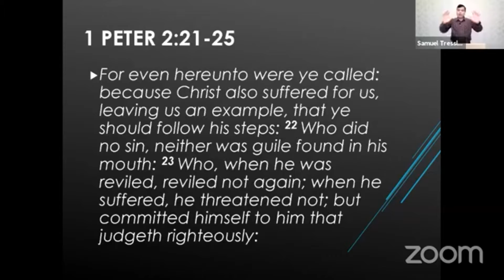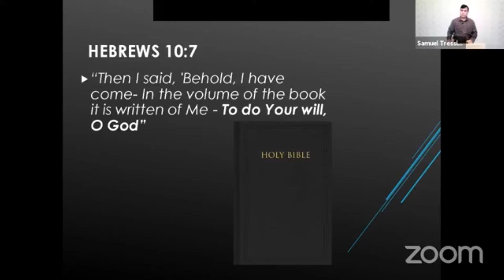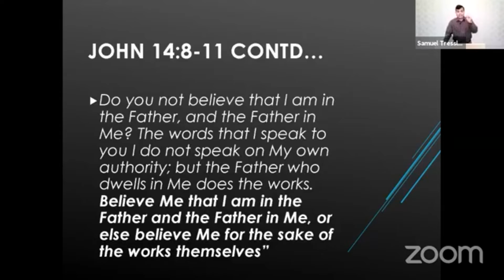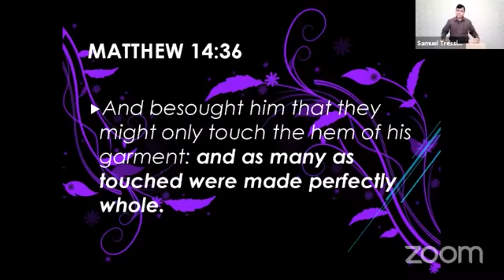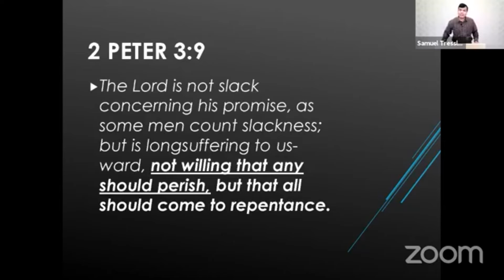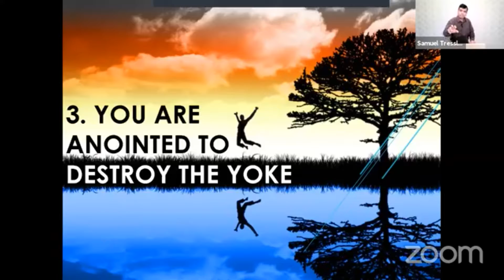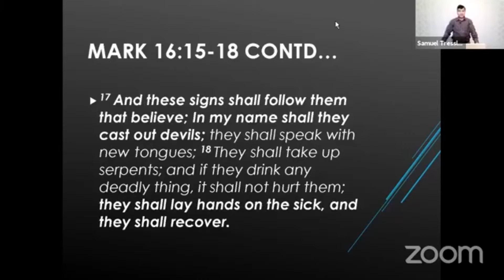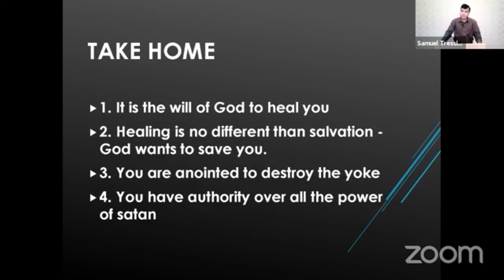The Blessings of Passover - Part II // Dr. Samuel Tressler (23.04.2021)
Dear Church,

We thank God for technology that we can enjoy worshiping together and listening to God's Word week after week.

Looking for an opportunity to bless someone?
Simply share the YouTube Live link with your unsaved friends and family members and also share it on your Facebook wall.

Let's make a difference in the lives of others globally.